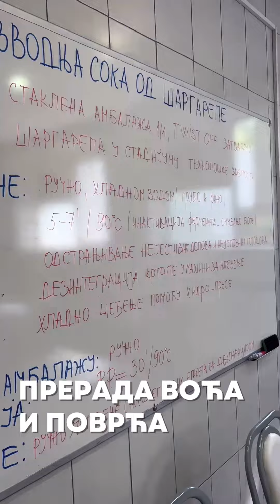Radionica za preradu voća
U okviru naše škole nalazi se radionica za preradu voća i povrća gde praktičnu nastavu obavljaju učenici prehrambene struke. U radionioci se proizvode razni proizvodi počev od sokova, kao što je pasterizovani sok od šargarepe, kečap od paradajza, sok od cvekle i aronije, turšija, kao i čips od bundeve i cvekle, čaj od aronije, džem od kajsije i još mnogo toga. Učenici se obučavaju da koriste moderne mašine za preradu voća i povrća čije rukovanje zahteva posebno znanje i odgovornost. Na ovaj način proizvodimo visoko hranljivu, ali i zdravstveno bezbednu hranu i prenosimo znanje na učenike koji će po završetku škole biti potpuno spremni da sve ove procese obavljaju i samostalno. Prateći HACCP standard u školskoj radionici, učimo decu da nije dovoljno samo proizvesti finalni proivod, već i pratiti visoke bezbednosne standarde u proizvodnji hrane jer su oni neophodni za zdrav i kvalitetan život.